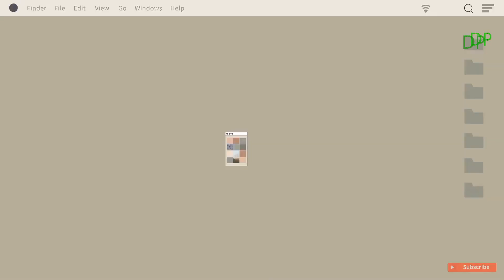Top 10 Best High Graphics FPS-TPS Games (Android iOS) 2023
New best First-Person and Third-person shooter games for Android and iOS 2023
part 1

Game Mode: Offline
Size     : 44-957mb
Device   : SAMSUNG

Descriptions :
Today i brought you top 10 best high graphics First person shooter games for mobile (Android iOS) and direct download link for free so enjoy! watch till end